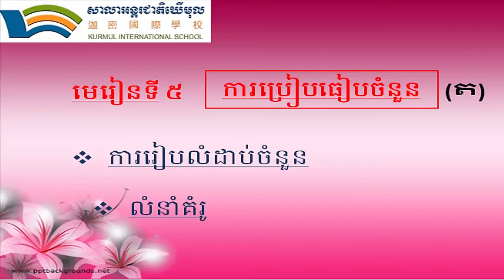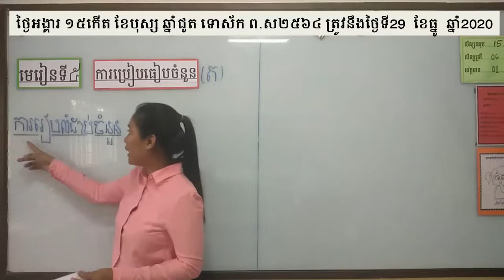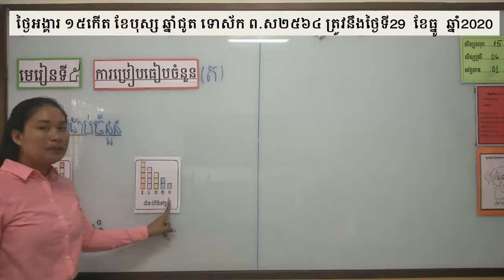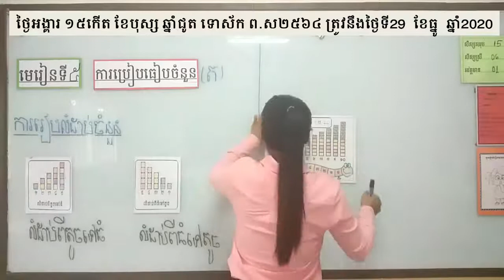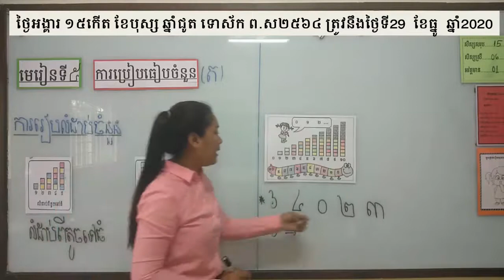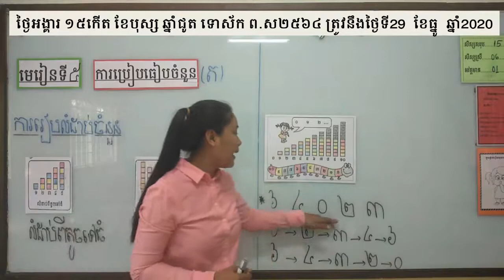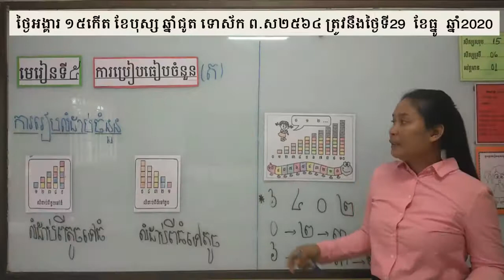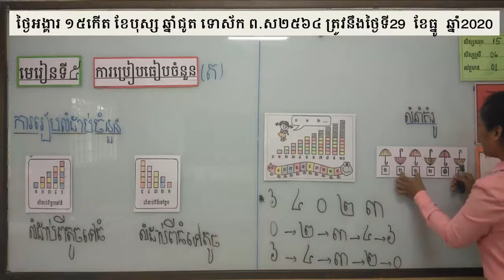G1/គណិតវិទ្យា​/ មេរៀនទី៥/ ការប្រៀបធៀបចំនួន(ត)/​201229